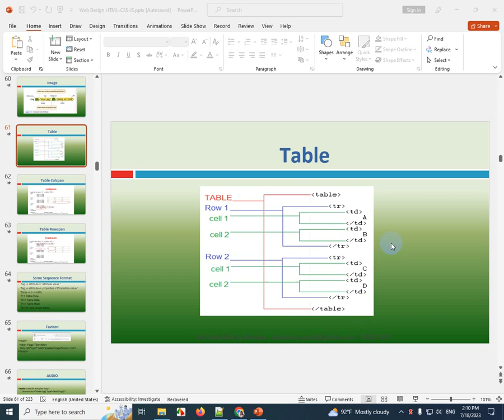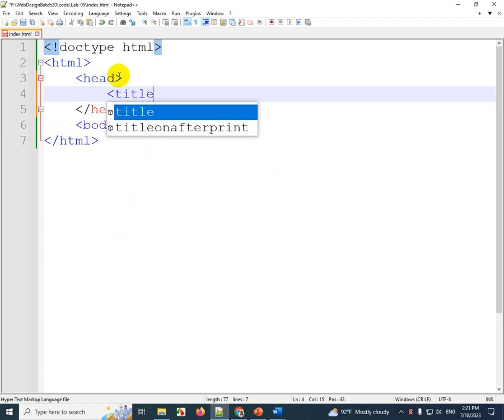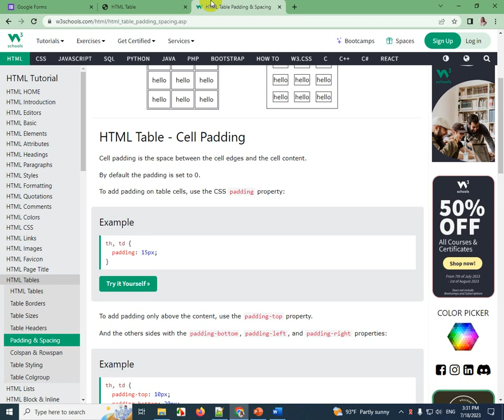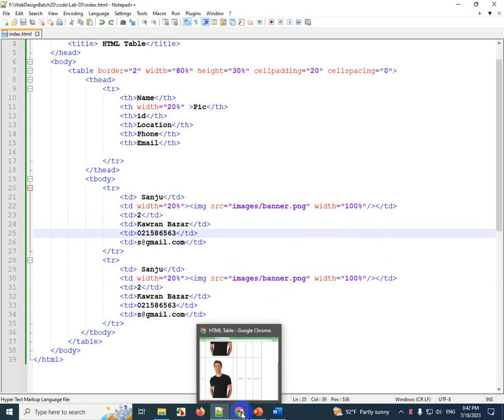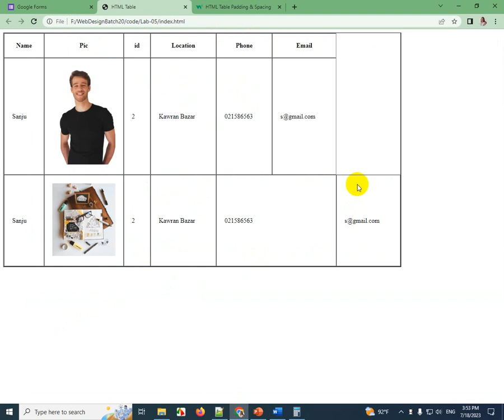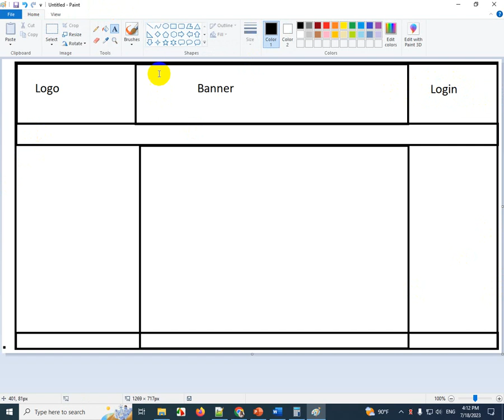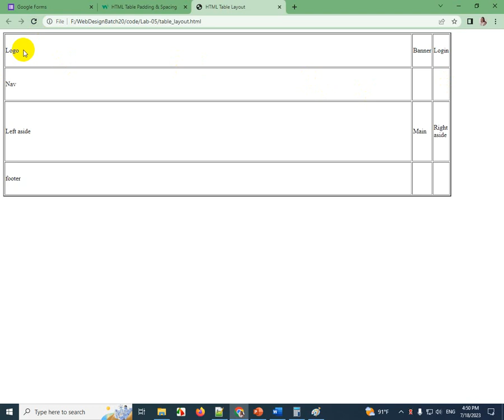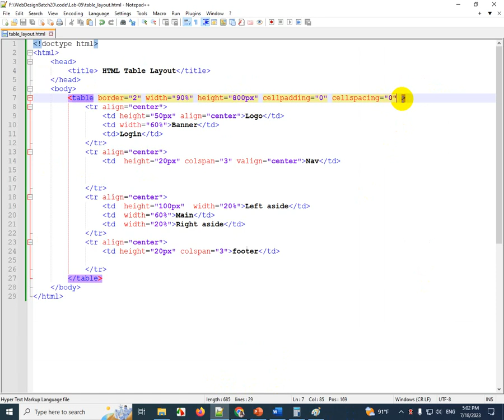Lab - 05 | HTML Table Layout | Web Design - 19 | 20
Lab - 05 | Web Design - 19 || 20
Topic: HTML Table Layout
Host: Priyanka